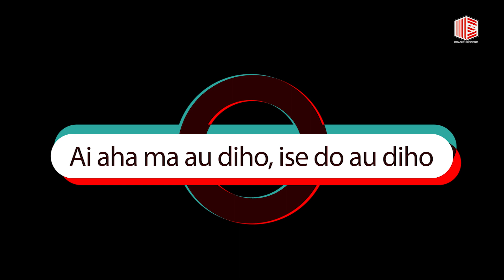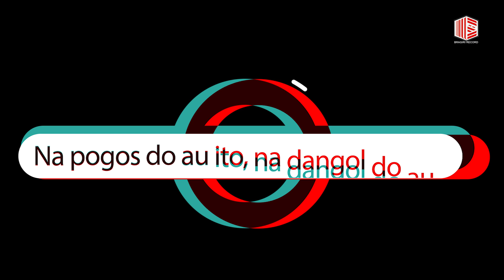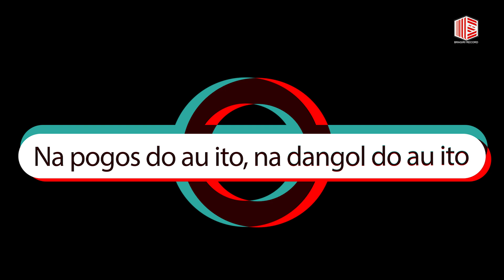Gok Parasian Malau - Pikkiri [ OFFICIAL LYRIC VIDEO ] [ sms PIKFE kirim ke 1212 ]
Official Lyric Video from Gok Parasian Malau - Pikkiri

AKTIFKAN NSP-nya!

Data Produksi:
Gok Parasian Malau - Pikkiri (Karaoke)
Songwriter : Dakka Hutagalung
Penata Vokal: Berlin Tambunan
Mix & Mas: Agung (Wan Music Studio)
Video: Frans Seda Sitepu
Music Executive: Montesqieu Silalahi
Produced by: Bragiri Record

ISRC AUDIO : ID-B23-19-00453